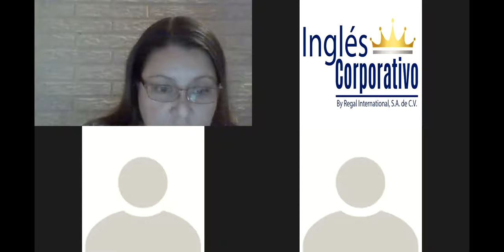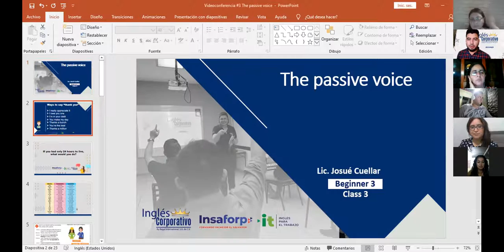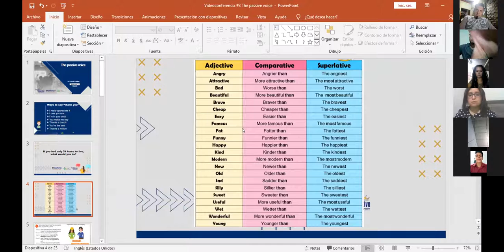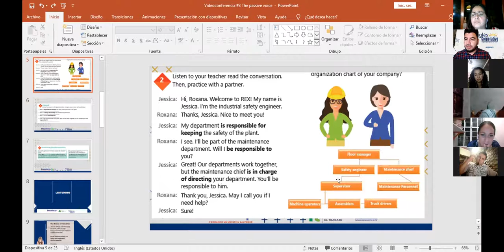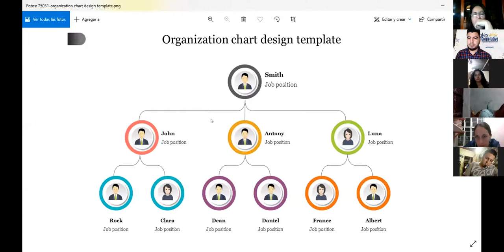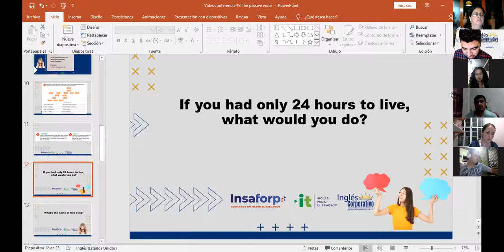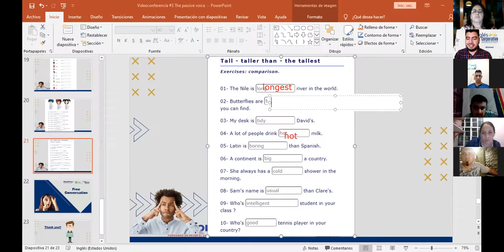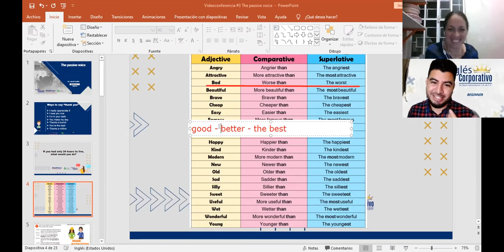Ingles Corporativo-Videoconferencia #3 The passive voice